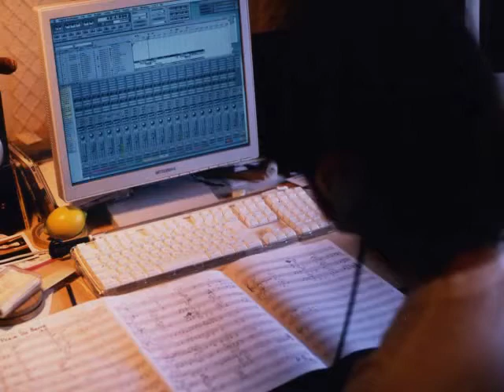Praia da Barra Photo Collection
Photos by 浅川 Hiroquinho 宏樹
@Mitaka Sky Studio 2004

Toninho Horta
Tomoko Nozawa
Shigehisa Yoshiaki